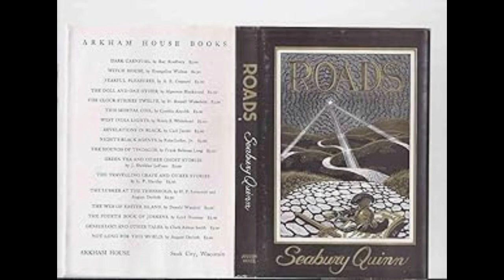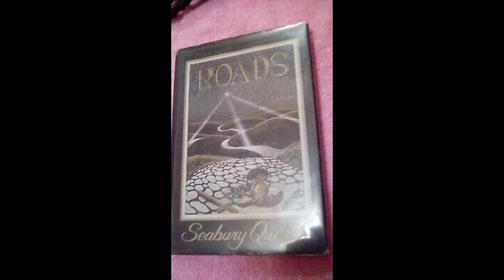"Roads" By Seabury Quinn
In Seabury Quinn's "Roads," the narrative intertwines myth and reality to present a unique take on the story of Santa Claus. The novel opens with a Roman soldier named Claus, who, after a tragic incident involving his brother, leaves his military life behind to embark on a journey of self-discovery. This journey leads him through various lands and cultures, ultimately shaping him into the legendary figure of Santa Claus.The story is divided into three parts, each representing a significant phase in Claus's transformation. In the first part, Claus is introduced as a warrior who is disillusioned by the violence and loss inherent in his life as a soldier. This part of the narrative highlights his internal struggle and the beginning of his journey towards redemption. The character of Claus is portrayed with depth and complexity, reflecting Quinn's skill in creating multifaceted protagonists. Claus's initial disillusionment and subsequent departure from his past life symbolize a search for meaning and purpose, themes that resonate throughout the novel.The second part of the story sees Claus traveling through various regions, where he encounters different cultures and traditions. These experiences broaden his perspective and instill in him a deep sense of empathy and compassion. Quinn uses these encounters to explore the themes of cultural diversity and the universal nature of kindness and generosity. Claus's interactions with the people he meets serve to highlight the importance of understanding and embracing different cultural practices. This section of the novel is rich in descriptive detail, bringing to life the diverse settings and characters Claus encounters on his journey.In the final part, Claus reaches the North Pole, where he finds his true calling. It is here that he begins to embrace his role as the bringer of joy and gifts to children around the world. The North Pole serves as a symbolic place of transformation and rebirth, where Claus sheds the remnants of his past and fully embraces his new identity. This transformation is depicted with a sense of wonder and magic, emphasizing the fantastical elements of the story. Quinn's portrayal of the North Pole is vivid and imaginative, creating a sense of enchantment that permeates the narrative.One of the novel's central themes is the transformative power of love and compassion. Claus's journey is driven by his desire to bring happiness and alleviate suffering, reflecting a profound sense of altruism. Quinn weaves this theme throughout the narrative, demonstrating how acts of kindness can have far-reaching effects. Claus's evolution from a disillusioned soldier to a beloved figure of generosity underscores the potential for personal growth and redemption through acts of love and compassion.Quinn's writing style is characterized by its lyrical quality and attention to detail. His descriptive passages bring the various settings and characters to life, creating a rich and immersive reading experience. The novel's pacing is deliberate, allowing for a deep exploration of Claus's internal and external journeys. Quinn's use of language is both evocative and accessible, making the story engaging for readers of all ages."Roads" also explores the theme of destiny and the idea that each individual has a unique path to follow. Claus's journey is marked by moments of serendipity and encounters that guide him towards his ultimate purpose. This theme is reflected in the novel's title, which suggests that the paths we take in life, no matter how winding or uncertain, ultimately lead us to our true calling.In conclusion, Seabury Quinn's "Roads" offers a captivating and imaginative reimagining of the Santa Claus legend. Through its rich narrative and exploration of themes such as love, compassion, cultural diversity, and destiny, the novel provides a profound and heartwarming story of personal transformation. Quinn's skillful storytelling and evocative prose make "Roads" a timeless and enchanting read that continues to resonate with readers.